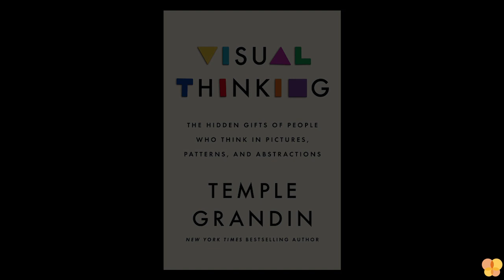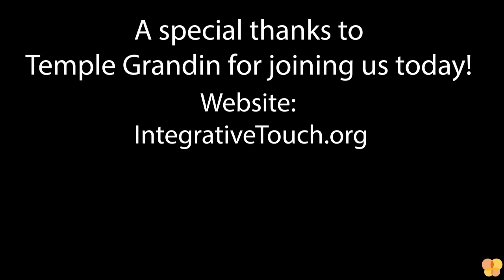Temple Grandin: Brain Variability and the Importance of Thinking Differently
Temple Grandin is a Professor of Animal Science at Colorado State University and she is a driving force behind the implementation of animal welfare and auditing programs used by restaurants like Whole Foods, Wendy’s and McDonalds to name a few. She has several books including: Visual Thinking, Thinking in Pictures, Livestock Handling and Transport and The Autistic Brain. She was inducted into the National Women’s Hall of Fame in September 2017 and in 2022 was named a Colorado State University Distinguished Professor. She has been featured on many different shows including Larry King Live, 20/20, and Prime Time.

In today’s episode, host Shay Beider welcomes Temple Grandin as they discuss brain variability, the school system and label locking. Temple talks about the different patterns of thinking, including visual, verbal and auditory, and the importance of understanding how these work together and individually. Temple discusses how to help children who struggle with sensory overload and how to implement different strategies to regain a sense of control. Finally, she shares personal experiences from her teenage years and how she was able to overcome bullying by finding friends who shared her interests and work that stimulated her.

Listen to the complete episode by clicking the player above.

Look into Livestock Handling and Transport
Read The Autistic Brain

This podcast was created by Integrative Touch, which is working to change the way people experience healthcare. A leader in the field of pediatric integrative medicine, the organization supports families whose children have any type of special health or medical need. This includes kids with cancers, genetic conditions, autism, cerebral palsy, traumatic stress, and other serious health issues. The founder, Shay Beider, pioneered a new therapy called Integrative Touch™Therapy that supports healing from trauma and serious illness. The organization reaches thousands of people each year and is opening a new healing center in 2023. Thanks to the incredible support of volunteers and contributors, individuals are able to receive wellness education and integrative medical services at little or no cost.